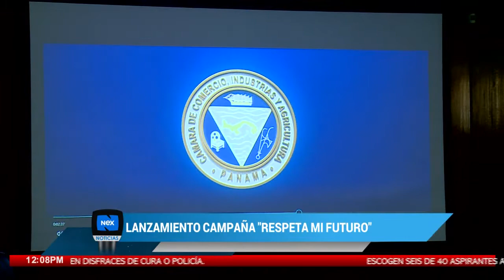Lanzamiento de la campaña "Respeta mi futuro"